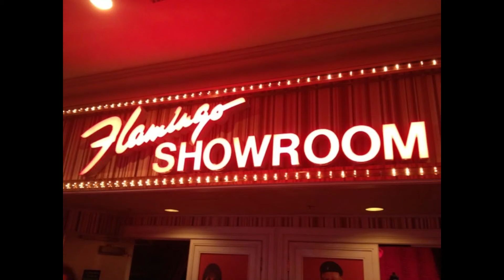Frankie Valli - I've Got You Under My Skin (Live), Flamingo Hotel, Las Vegas, NV on 03/10/2005.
Frankie Valli - I've Got You Under My Skin (Live) at the Flamingo Showroom, Flamingo Hotel, Las Vegas, NV on 03/10/2005.